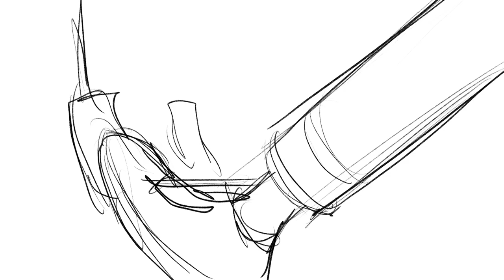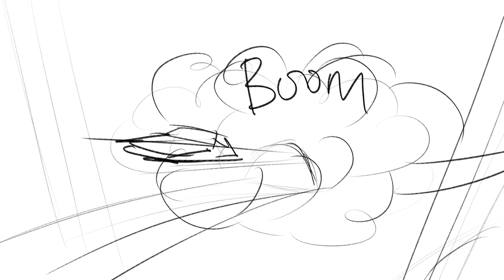Bunny and clyde shortfilm storyboard . car racing police chase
story board i made with my fello artist @omo2yii on instagram . this is for a shortfilm project with a couple of friends and team members. its a short story of living fast and being rebellious when you feel restrictions . we expressed our selves using different mediums , illustration , frame by frame animation, puppetry,sound design , art direction